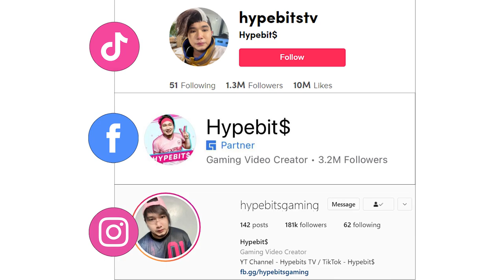TAMPO MALALA | HYPEBITS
Nagtampo ng malala ka duo ko